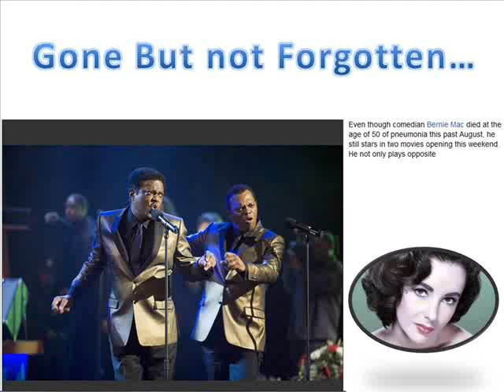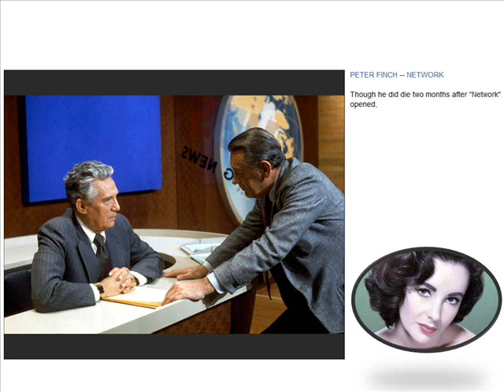Gone but not Forgotten.wmv